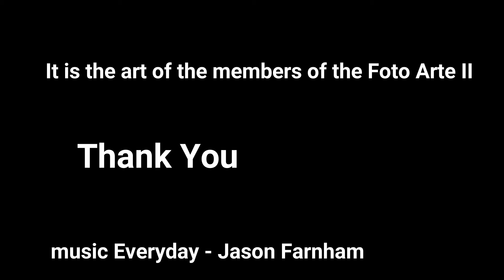Steven Kessler - B&W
Our Photographers of the Foto Arte II B&W